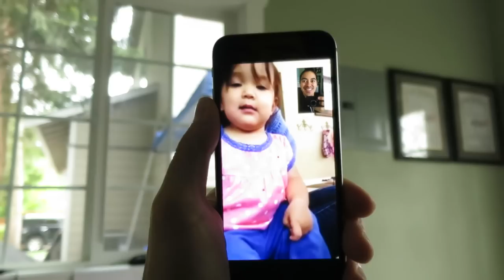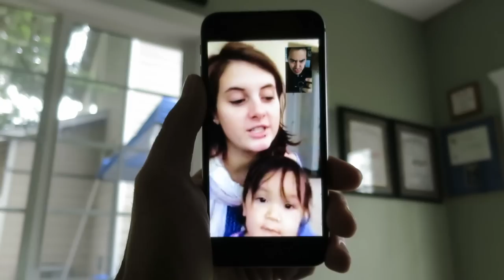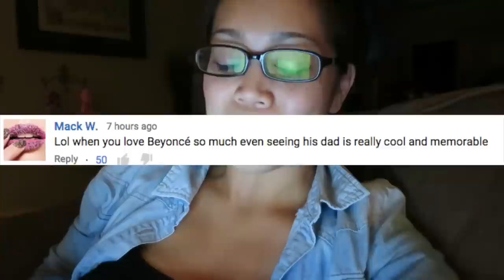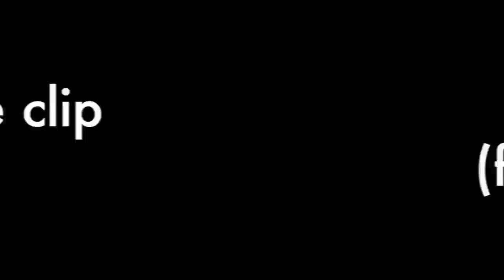New Hair Cut! - September 08, 2015 - ItsJudysLife Vlogs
YAYERZ!! I got a hair cut!! Daddy draws a portrait for Julianna, and Miya and Keira see a train up close and personal :) Tune in for a new itsjudyslife vlog everyday at 12PM PST!

Judy's Links

Benji's Links

Vlog Camera We Use:

Blendtec Blender